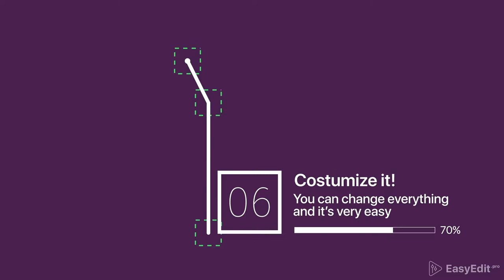Essential Call-Outs Library | Template for Final Cut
Essential Callouts Library is a useful Template for Final Cut that includes more than 30 stylish callouts. All callouts are different and have their own style.  This version of the templat was prepared for the Final Cut.